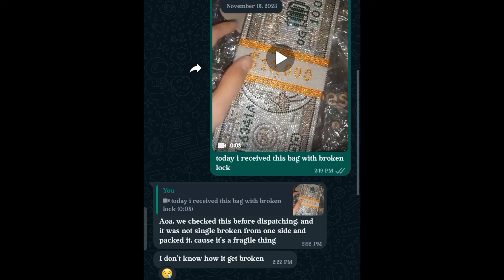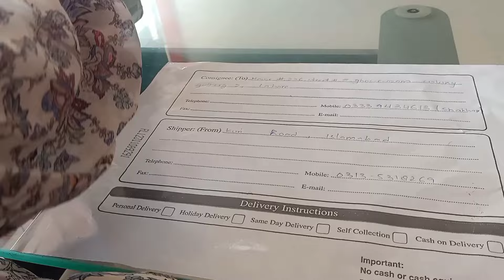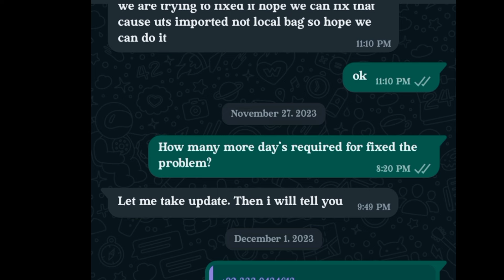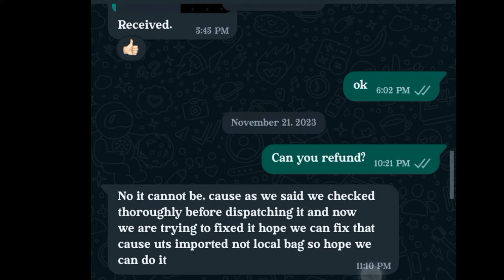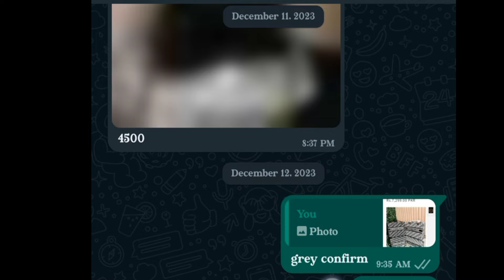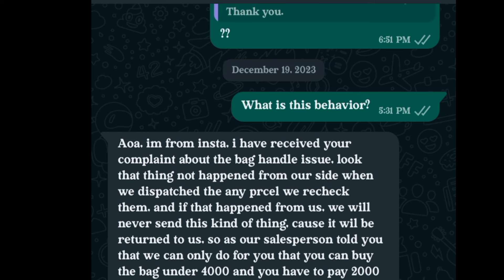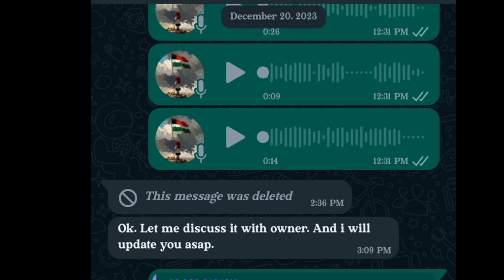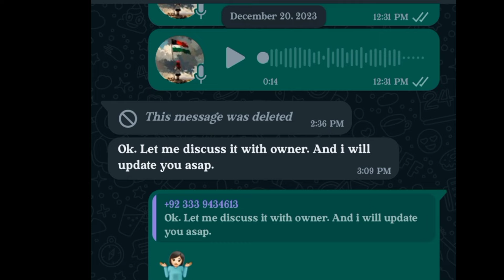Scam Ho gaya 😲 || Local brand say Bag Order kia